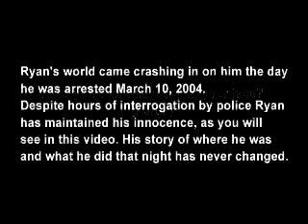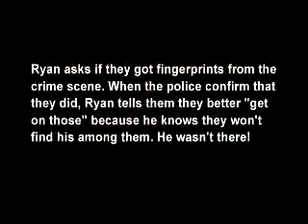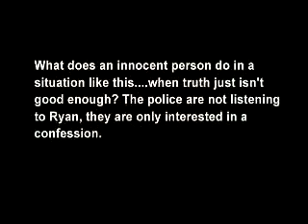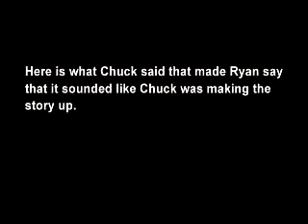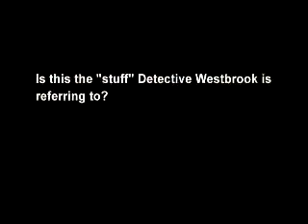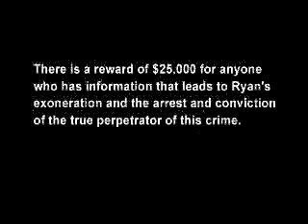Have you ever had a cop in your face? (Part II)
Ryan Ferguson's police interrogation. Ryan asks if there are finger prints.  Yes the police say, Ryan good please get on them.  Than let me go home. No physical evidence connects Ryan or Chuck to the crime.